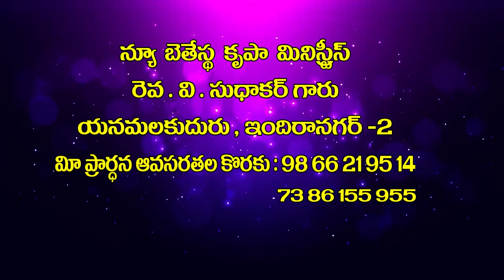V Sudhakar garu 20 8 2021